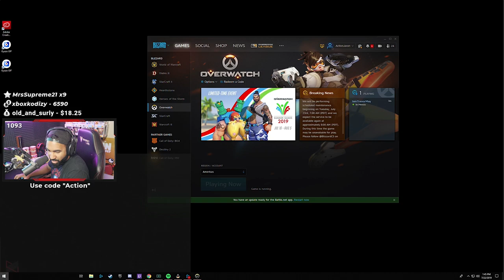JORDAN IS BASICALLY LUCIO! | ft. Jordan Fisher, IamTrevorMay, Bradyzlol | OVERWATCH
Don't forget to turn the NOTIFICATIONS ON so you don't miss a video!!

CATCH ME LIVE ON TWITCH:
Mon, Fri & Sat | 9:00am – 1:00pm ET
Tues thru Thur | 2:30pm – 6:30pm ET